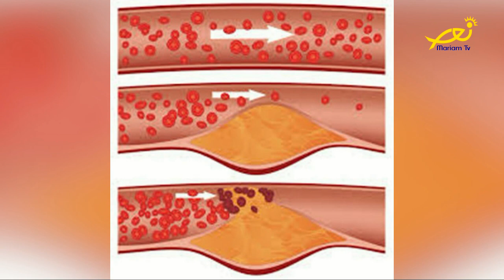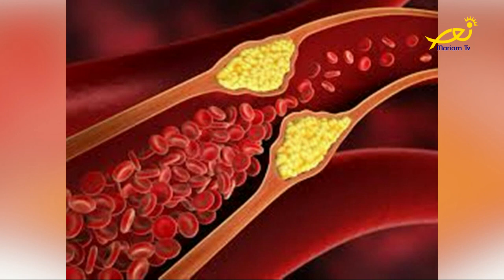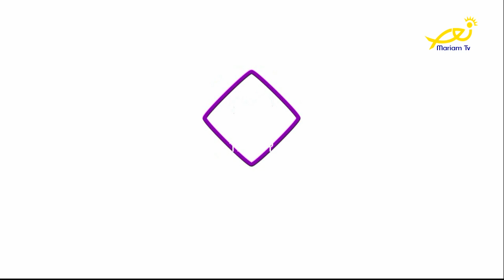مقدّمة عالموعد On time مع ريتا فرنسيس وتمارا كبّول